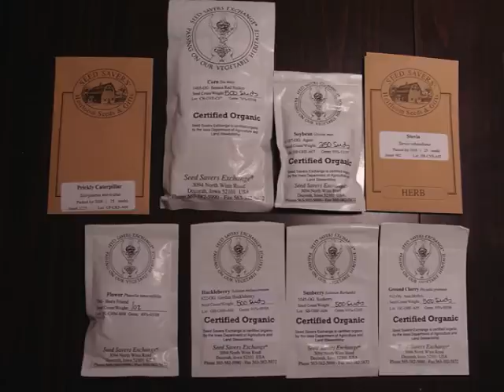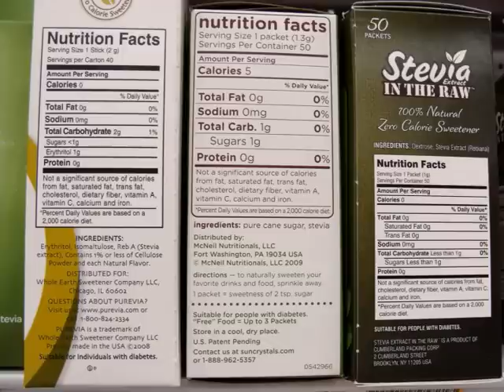Stevia rebaudiana (with translation text)